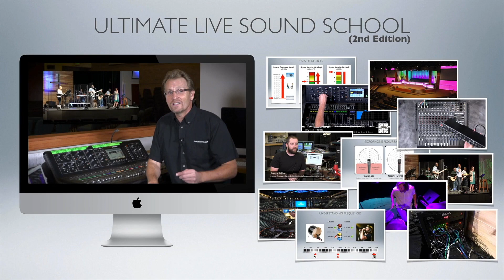Ultimate Live Sound School (2nd Edition) Promo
David Wills

PS: If you want to know what is inside the training we've put the outline below.

INTRODUCTION
Introduction to Live Sound
Course Outline
What is a sound system made up of?
What is the role of a live sound engineer?

SOUND THEORY
What is Sound?
Understanding Levels
What are dBs?
The Logarithmic scale of dBs
Sound Pressure Levels (dBs SPL)
Signal Levels Analog (dBs u/v/V)
Signal Levels Digital (dBs FS)
Understanding Frequency Spectrum
Frequency Neighborhoods
Understanding Physics of Sound
Wavelengths
Delay Compensations
Phase

THE EQUIPMENT
Overview of Equipment
Snakes
Mixing Consoles
Amps
Speakers
Monitors
Effects
Microphones
Pickup Patterns
Wireless Systems

SETTING IT ALL UP
Overview
Input Types
DI Boxes
Mic Selection/Placement
Monitor Placement

USING A MIXING CONSOLE
Overview
Input Channel
Aux Sends
Using Effects
Monitor Mixes
SubGroups
Connections

TROUBLESHOOTING
What kinds of problems will you have?
Understanding Signal Flow
Troubleshooting Logic
Line Checks
Feedback Issues
Noise Gates
Distortion & Gain Stages
Balanced Lines
Ground Loops
Phase & Mic Coherence
Sound Checks

MIXING
Breakdown of the tools available
Blending Levels
Using EQ
Controlling Dynamics
Using Effects
Monitor Mixes

RUNNING THE SHOW
Run Sheets
Setting SPL Levels
A & C Weighting in SPL Meters

RECORDING/PUBLICATION
Recording
Stage Spill Compensation
Graduation!